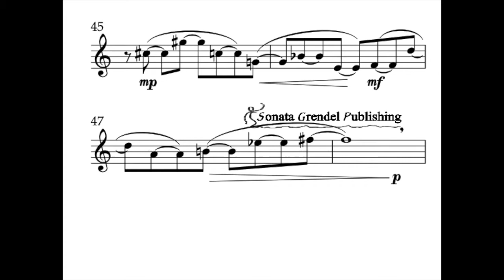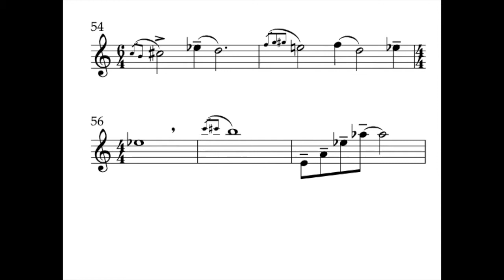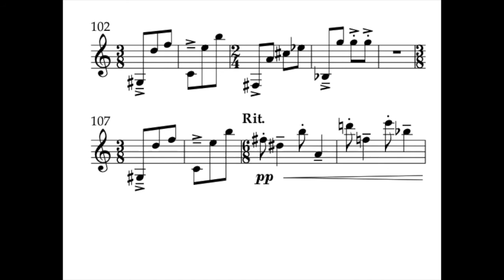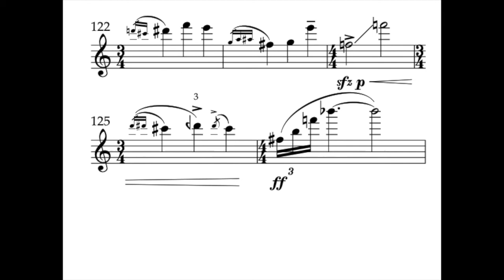Capriccio for Solo Clarinet in B flat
Capriccio was originally written in 1984 while I was a clarinet student at the University of North Carolina, School of the Arts in Winston Salem, NC under the tutelage of Robert Listokin. Bob Listokin was one of greatest individuals I’ve ever known. He taught me so much more than how to play the clarinet. His example of love, humility, and kindness has been a guiding force throughout my life. This little piece was written while I was little more than a child and one of the few compositions that I would risk publishing today. As I sat down to revise it, I was amazed at how it foreshadowed many of the defining characteristics of my current style. The piece has been murmuring in the back of my mind for thirty-six years much in the same way that I still feel Mr. Listokin’s gentle hand on my shoulder telling me to “relax.”